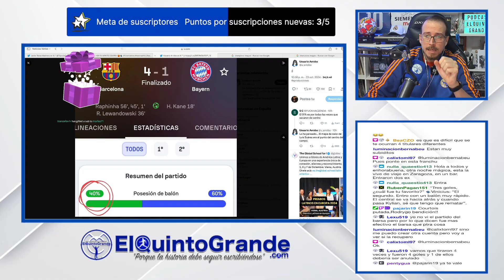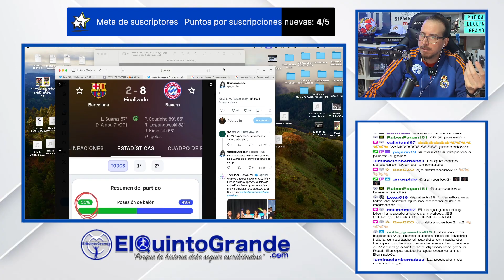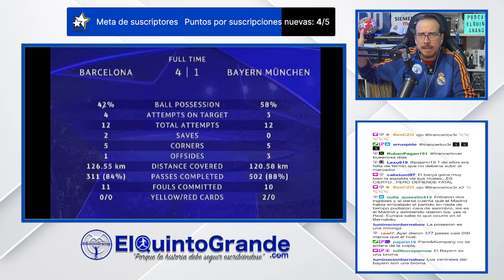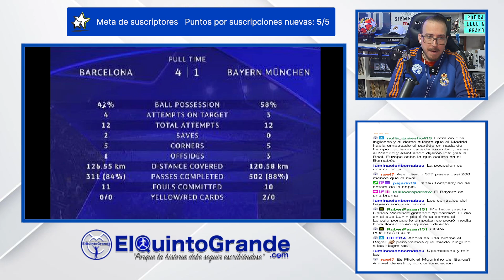🚨Clásico por Todo Lo Alto : La Posesión y el ADN Siempre fue una Milonga💥